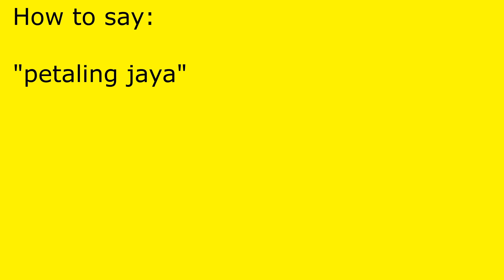How to pronounce petaling jaya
petaling jaya pronunciation.